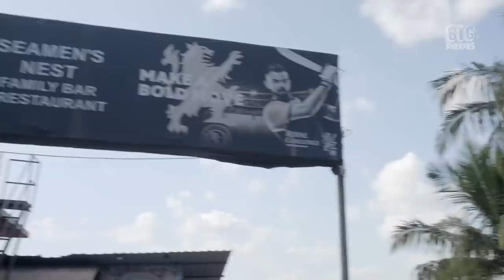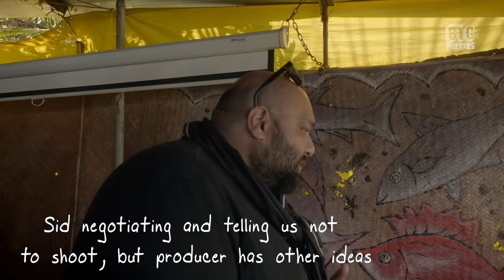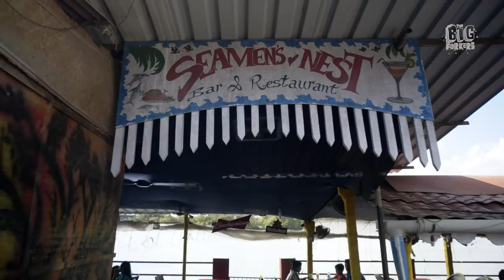An end to the search for the best Crabs in Goa? Seamen’s Nest | E2 | S2 | The Big Forkers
Whether it's the Seamen's menu or a silly innuendo, this is THE place for your shower thoughts about the similarities between condoms and squids over some Fried Calamari. Seamen's Nest is quite the journey deep into Assolna in Goa, and it claims to have the very best of Crab Xec Xec - which if nothing else, can always be used to stuff a forker's mouth to replace the foot he put there while talking about religion.

Watch Episode 2 of TBFSeason2 to find out what the boys thought of this specialty, and all the colourful analogies they described it with!

Director - Xulfee
Director of Photography - Yash Bandi and Vinay Datla
Line Producer - Vinod Prajapati (Urban Media Productions)
Editor - Rohit Ghansham
Colourist - Shara Sethna
Location Sound - Mukesh Kumar Yadav
Camera Assistant - Shiv Shankar Tiwari
GFX - Saransh Singh
Illustrations - Gary Curzai
Sound Engineer - Joash Benedict
Marketing and Promotions - Albatrot